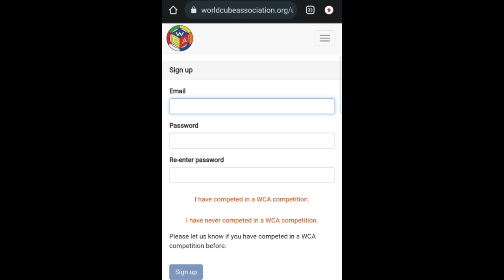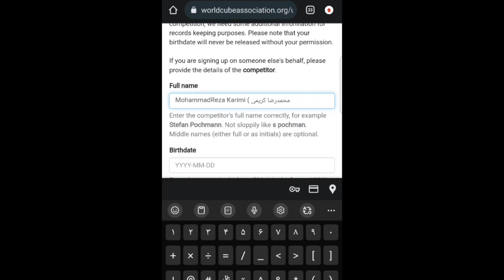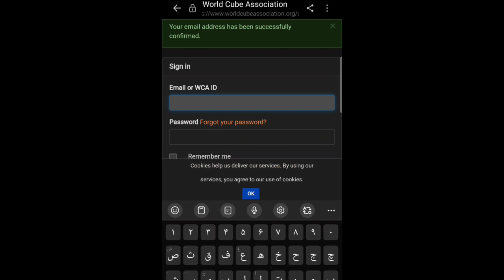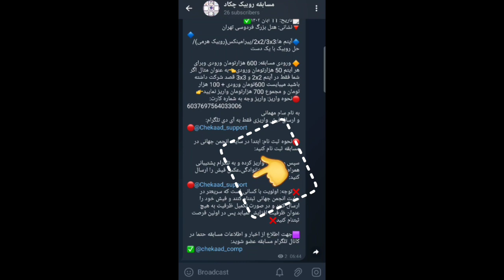اطلاعات و ثبت نام در مسابقه جدید بین المللی روبیک 🏆 11 آبان ماه در تهران🔥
سی و چهارمین دوره مسابقات بین المللی مکعب روبیک ایران در تاریخ ۱۱ آبان ۱۴۰۲ در هتل بزرگ‌فردوسی تهران زیر نظر سازمان جهانی روبیک WCA برگزار‌خواهد شد🔥
❌️جهت شرکت و ثبت نام در‌این‌مسابقه این ویدیو را کامل ببینید❌️

🔴جهت ثبت نام در مسابقه از طریق کانال تلگرام زیر میبایست اقدام نمایید👈

🎬بخش های موضوعی این ویدیو:
00:00 🔸️توضیحات در باره مسابقه
04:03 🔸️ورودی مسابقه
04:24 🔸️آموزش ثبت نام ⛔️مهم⛔️
09:29 🔸️آموزش بازکردن‌اکانت در سایت انجمن جهانی⛔️بسیارمهم⛔️
11:56 🔸️نحوه ثبت نام مسابقه در سایت انجمن جهانی
12:58 🔸️توضیحات تکمیلی